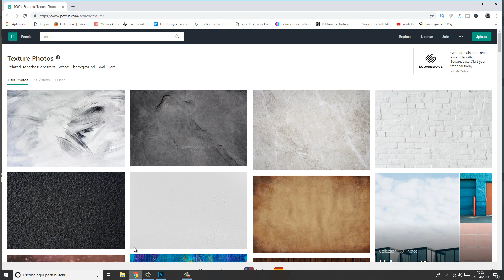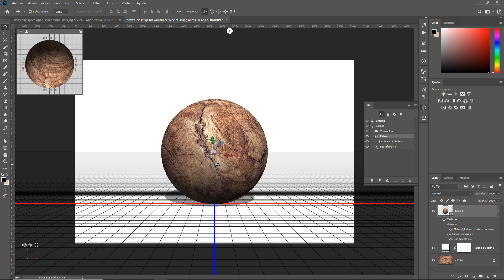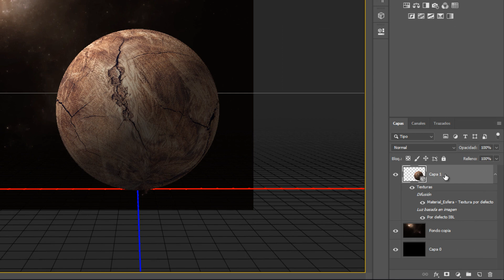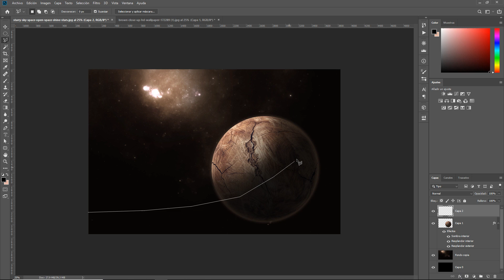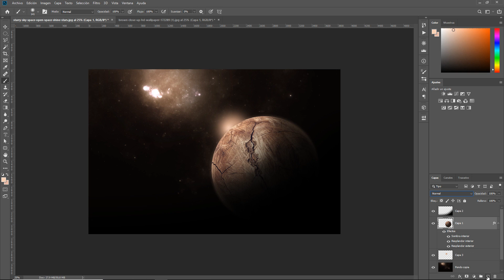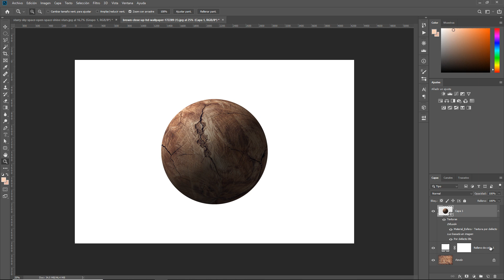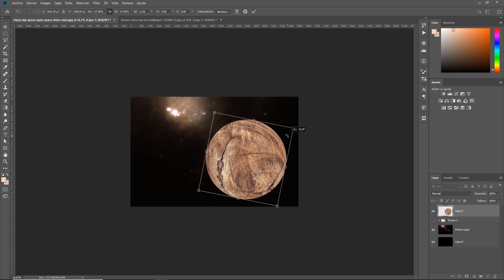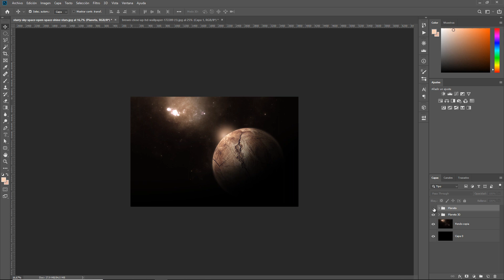Cómo CREAR UN PLANETA en Photoshop con 1 CLICK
Hello gente!! En este video muestro como crear un planeta en Adobe Photoshop con 1 solo click.

Este método funciona para las versiones de photoshop que soportan el 3D pero si la tuya no lo soporta, o tu pc no fluye en 3D, no te preocupes, en el video también explico otra forma de hacerlo sin recurrir a las 3 dimensiones 😀

Sony a6000
Sigma 19mm 2.8 sony E
Sony 50mm 1.8 OSS
Cargador y 2 baterías Sony a6000
Commlite Autofocus adaptador monturas Canon a Sony E
Canon EOS 2000D
Canon EOS R6
Canon EOS 6D MK II
Canon 24mm 2.8 STM
Canon 50mm 1.8 STM
Canon 50mm 1.4 USM
Canon 85mm 1.8 USM
Canon 55-250 f4.5/6 IS STM
Speedlite Canon 430 EX III
Speedlite YN568-III
Foco Led Godox SL60W
Octabox Godox 95cm Bowens Mount
Gimbal Feiyutech AK2000
Estabilizador Neewer Steadycam
Emisor y receptor Phottix Stratto II
Emisor/receptor YN-622C HSS
Micrófono de solapa BY-M1
Micrófono de zapata BY-WM4
Tableta Pen Preasure Wacom Draw
Tableta Xp-pen 13.3
Trípode Joby Gorillapod 3k
GoPro Hero 8 Black